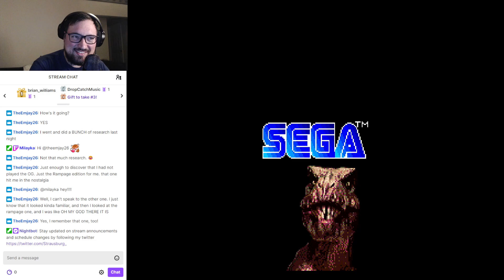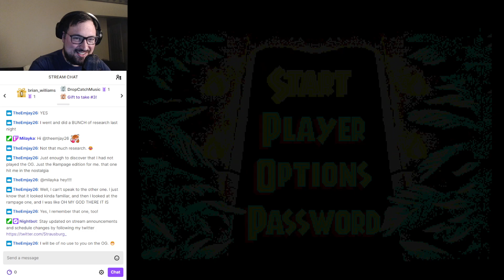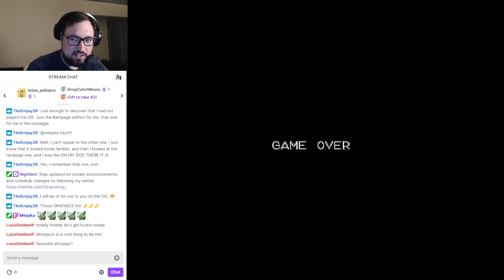I Was a Dino Nerd Kid | Jurassic Park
Living my childhood dream of becoming a paleontologist.